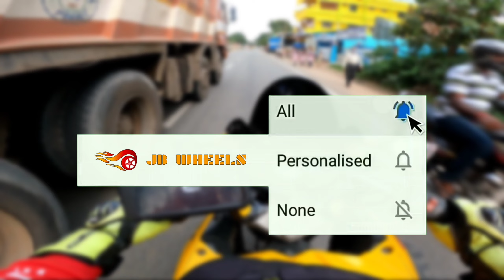BLACK ROCK WATER FALLS // HIDDEN FALLS IN NAGERKOVIL//